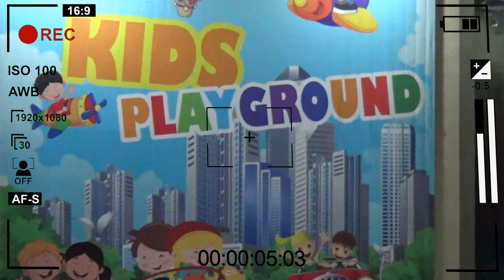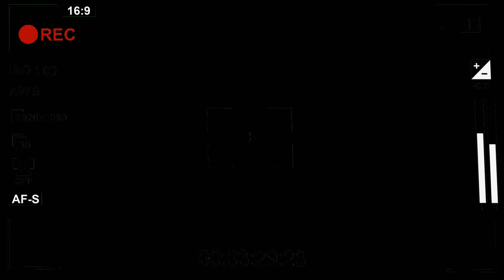Naik Mobilan Aki anak - kids playground lottemart